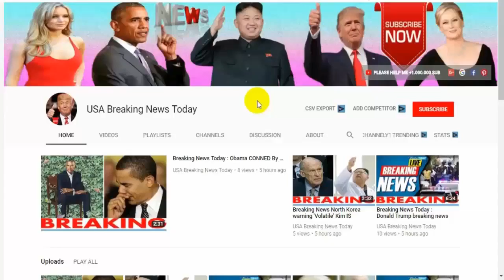Breaking News Today🔥 World War 3 Russian retaliation MAPPED, Diplomats expelled as West turns on Pu